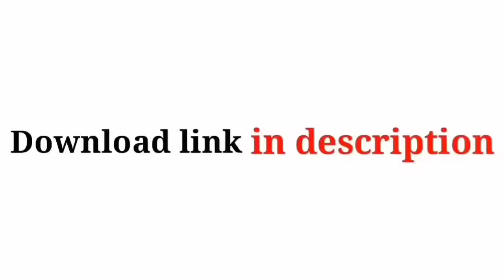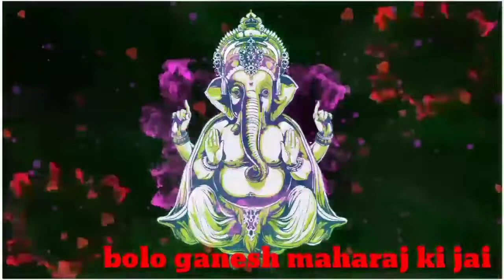ganapathi bappa moriya avee player Effetcs_green screen templates_Rajesh effects video for status 04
This footage is FREE to use! Please DON'T ASK ME AGAIN. Free mean Free. you don't have to give me credit or anything.

But if you want to Support send me money. But don't send small amount. I like Rs100.00 and UP. Again please USE THE VIDEO FOR FREE. THANK'S

If Any Of The Owners Have A Problem With Your Pictures And Music Used Here, Please Send Me A Email 💚❤️ and I Will Remove Them Thank You... No Copyright infringement intended.

(Produced/Edited) Using KineMaster and avee music player

Latest templates Latest particles Hd templates Hd particles Super visulizer Template visulizer Particles visulizer New visulizer templates Kinemaster editing Effects hd Free download Kinemaster materials Avee player materials Trending effects kinemaster Photoshoot effects Video editing WhatsApp status Broken WhatsApp status Love WhatsApp status Attitude WhatsApp status